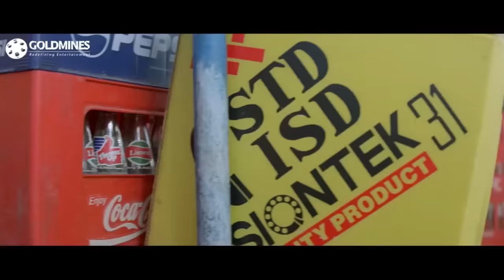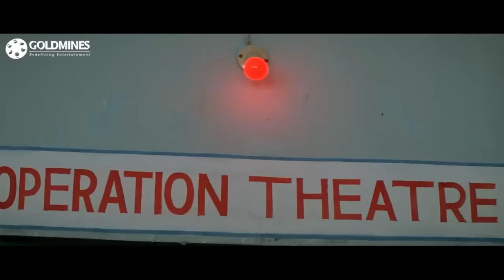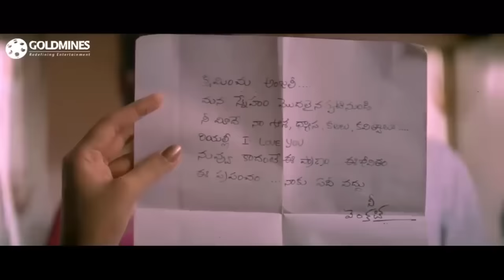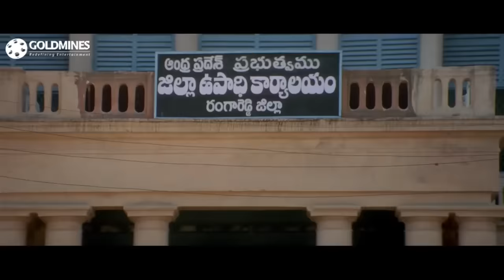Love Dear Zindagi 2018 South Indian Movies Dubbed In Hindi Full Movie | Ravi Teja, Meena, Vineeth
Venkat, Ravi, Balu and Venu are four unemployed youth who just pass their time by teasing women. Their parents keep scolding them for not being serious about their career and spoiling their name. A girl named Anjali moves into a neighboring house along with her family. After these four friends tried to tease her, instead of taking offense, she reciprocate the same with them. They later become good friends.